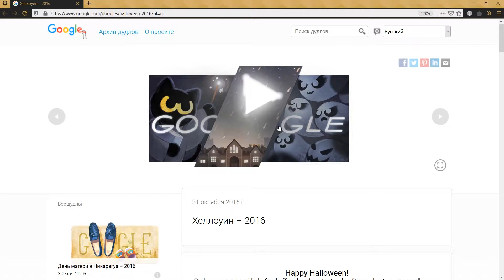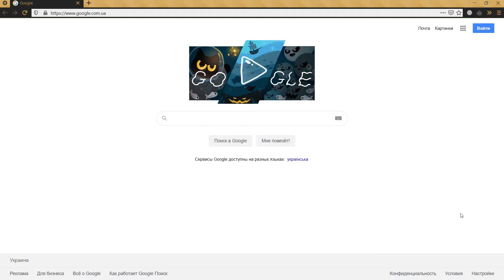Магическая кошачья академия | Игра от Google на Хэллоуин 2020 и 2016 | Прохождение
Полное прохождение игры Magic Cat Academy 2020 & 2016 от Google.